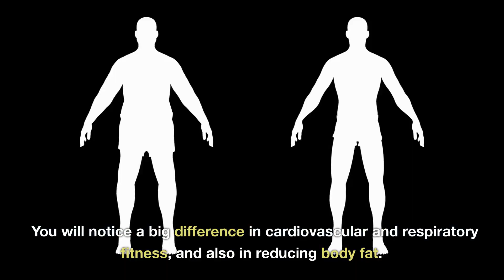5 tips to keep fit without setting foot in the gym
If the idea of going to the gym has never appealed to you, you are not alone.

The good news is that keeping fit doesn't necessarily require a gym membership.

In fact, if running on the treadmill or lifting weights in the special area is not for you, there are some actions you can put into practice that are good for your body and spirit and will help you stay in shape without even paying attention.

None of these activities will completely revolutionize your appearance and muscle tone in a month (spoiler: even the gym couldn't do it). consistently doing these small exercises can have a significant impact on your long-term health.